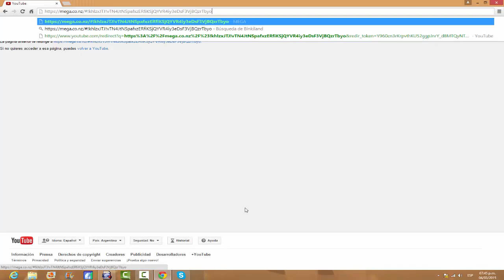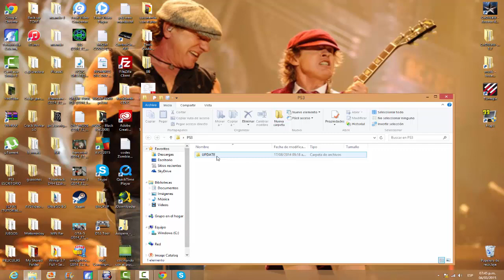GUIA PS3 PIRATEADA #1| INFORMACION DE PS3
DEJARME UN LIKE ME AYUDARA MUCHO GRACIAS!